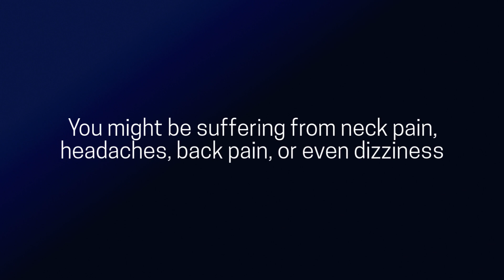Accident Injury Chiropractor Spring TX - Wheeler Chiropractic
Wheeler Chiropractic
Dr. Nolan Wheeler